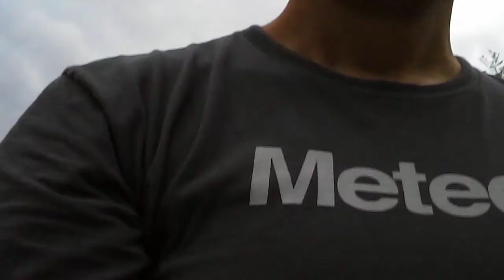matthew flight 2